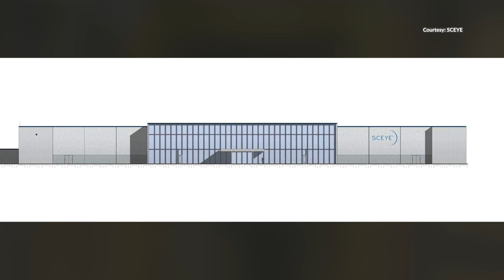Swiss aircraft company one step closer to manufacturing plant in Albuquerque